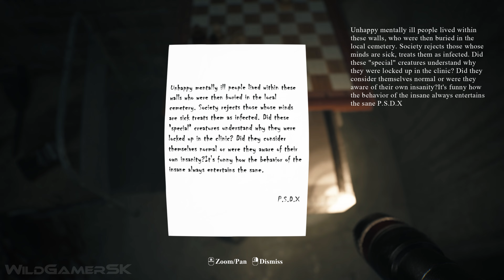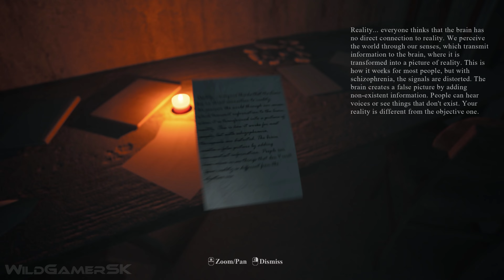MADNESS INSIDE New Gameplay Demo 12 Minutes 4K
Madness Inside New Gameplay Demo - New Action Adventure First Person Horror Game - in 4K ULTRA HD for PC and in smooth 60 FPS recorded on RTX 3090 Ti.

Madness Inside immerses you in the dark depths of an abandoned psychiatric hospital, where horrifying experiments were once conducted. Police Lieutenant Vic Voight, in pursuit of a dangerous criminal, unexpectedly finds himself trapped in this nightmarish place. The game is being developed by ZV GAMES.